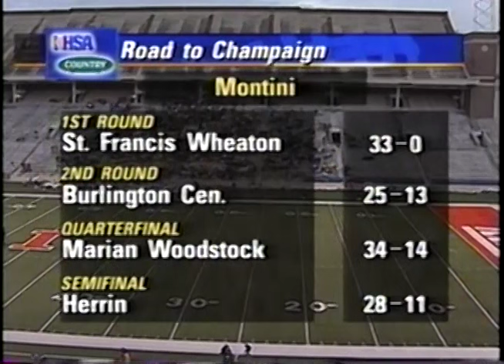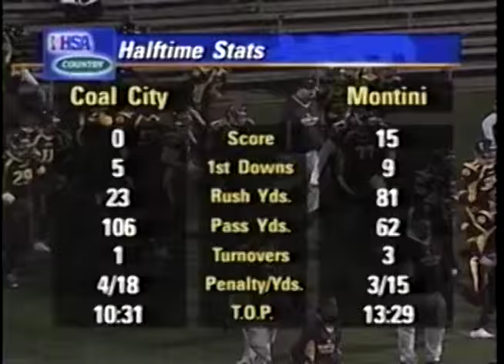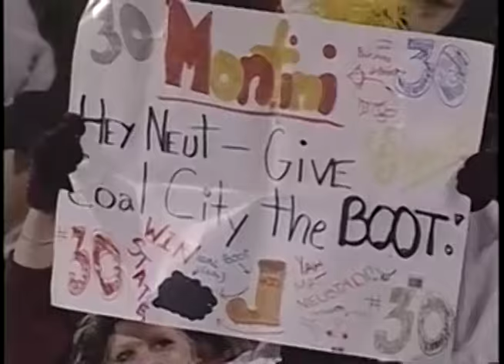2004 IHSA Boys Football Class 4A Championship Game: Lombard (Montini) vs. Coal City